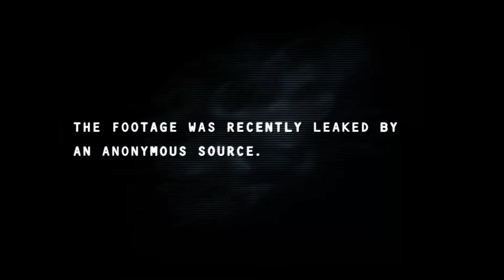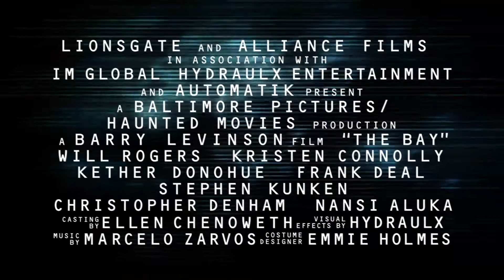[HD] The Bay - Official Trailer (2012)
The quaint seaside town of Chesapeake Bay thrives on water; it is the lifeblood of the community. When two biological researchers from France find a staggering level of toxicity in the water, they attempt to alert the mayor, but he refuses to create a panic in the docile town. As a result, a deadly plague is unleashed, turning the people of Chesapeake Bay into hosts for a mutant breed of parasites that take control of their minds, and eventually their bodies. A brutal and harrowing creature feature for the 21st century, THE BAY chronicles the descent of a small town into absolute terror.

Director:
Barry Levinson
Writer:
Michael Wallach
Stars:
Kristen Connolly, Jane McNeill and Anthony Reynolds